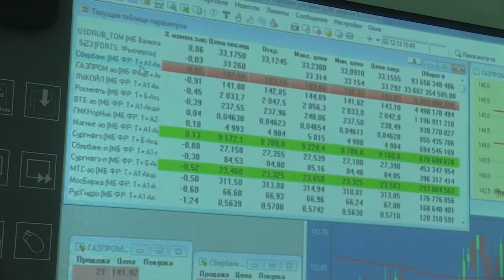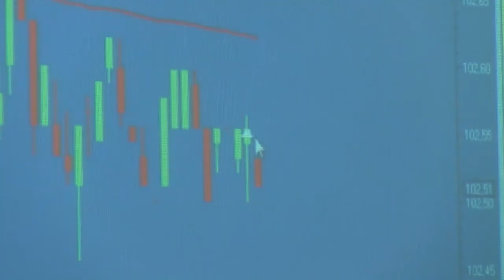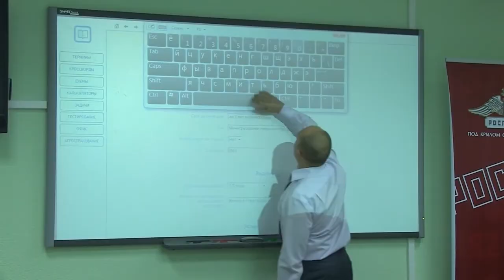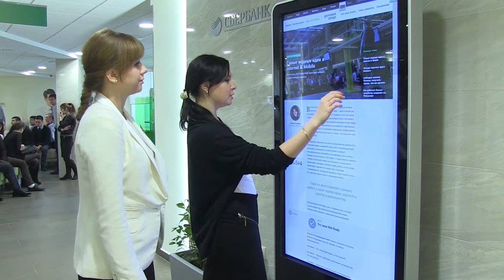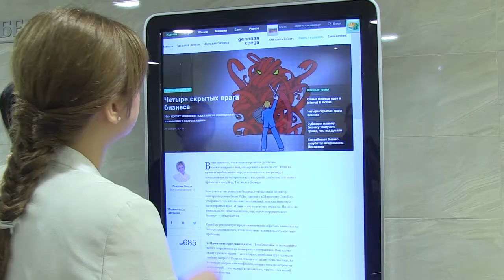Студент АУ (15 выпуск)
"Студент АУ"
Сценарист: Осипова Ольга
Режиссер: Головин Анатолий
Ведущий: Мартынов Алексей
Ведущая рубрики "Компас профессий": Александра Бакалюк
Корреспонденты: Екатерина Светличная, Виктория Светличная, Алёна Зиновьева